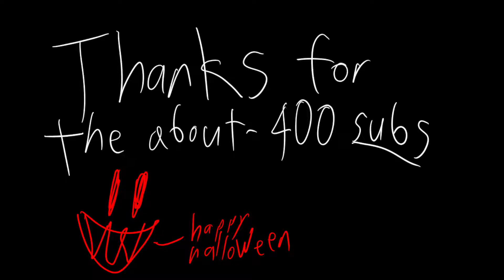This is a Special Video (for about 400 subs)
Hey guys, this video is halloween-styled and for my about-400 subscribers! Art and music made by me.